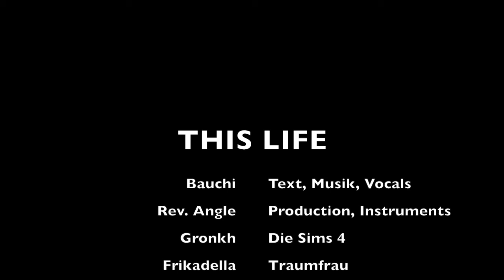Guru Bauchi - THIS LIFE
neues video mit nem alten song von 2003 ..
aus aktuellem anlass nochmal aufgewärmt
oldscool homegrown music by guru bauchi ;)

THIS LIFE

I see her eyes,
so beautiful she lies
beside me in my bed,
her lips are oh so red.
She is the perfect woman,
she's all a man would die for.
She is the loving angel
of which i dreamed before.
But there is something wrong,
a feeling growing stronger...
what will the future hold?
My heart is growing cold!

One thing you'll see:
I'm not your property!
This life is mine,
you'll never be a part of me!

und lasst euch nich besitzen!